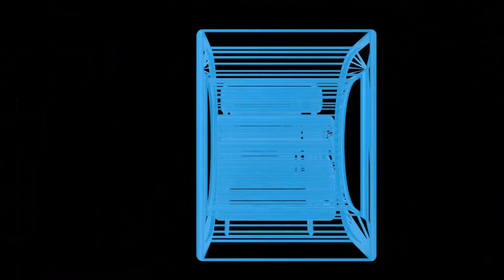Praatje D-STAR 3: De griddipper (20230709)